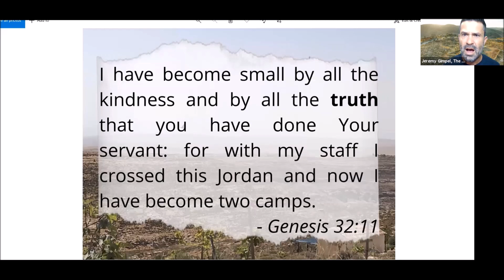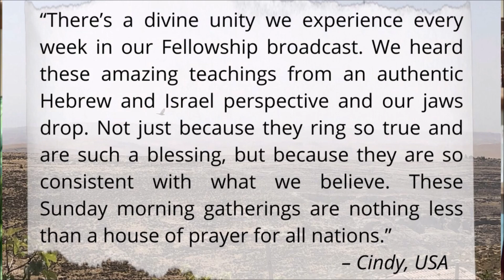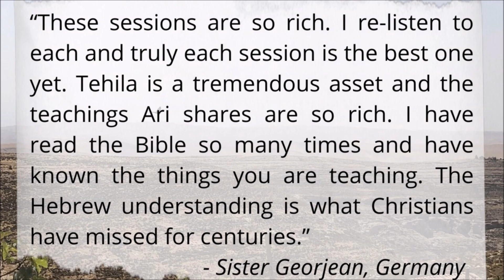Soul Map: Jacob, Emet - Truth, part II - Jeremy GImpel: The Land of Israel Fellowship